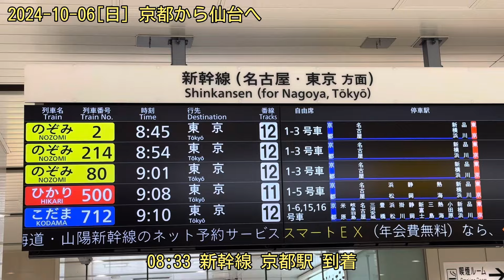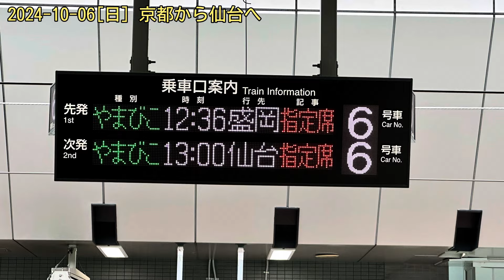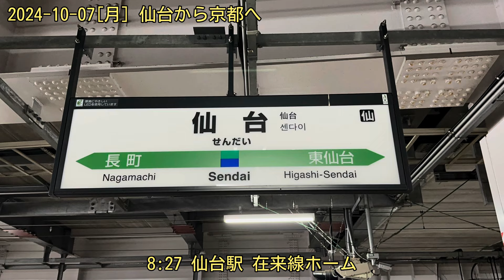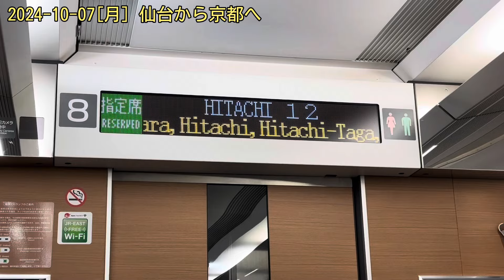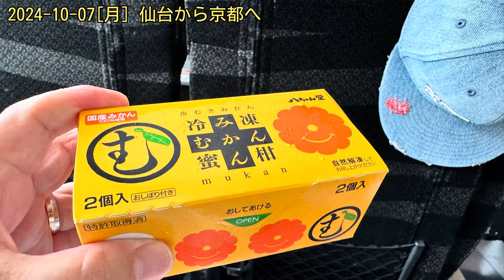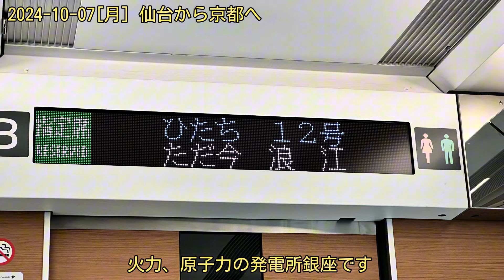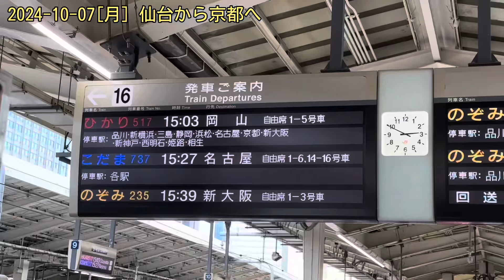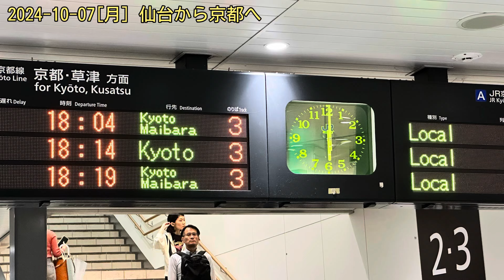2024-10-06,07 仙台野球観戦旅の記録